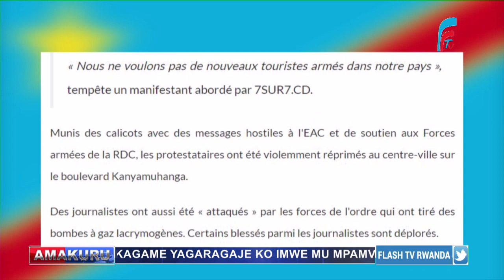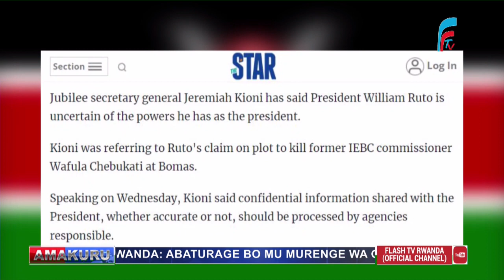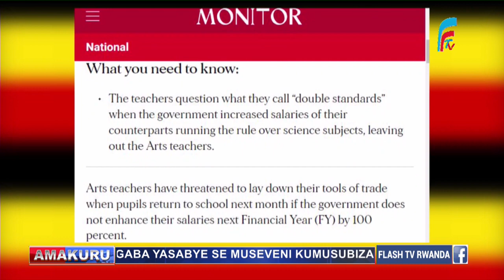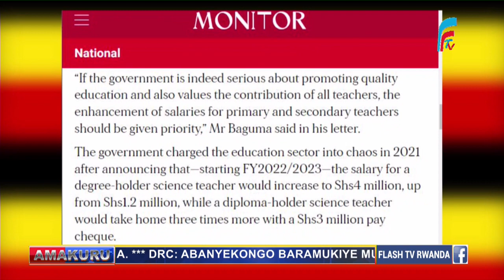AGASEKE K'AMAKURU YO MU KARERE|19.01.2023|TWARARANGANYIJE AMASO...MURI RDC HARI IMYIGARAGAMBO IKAZE